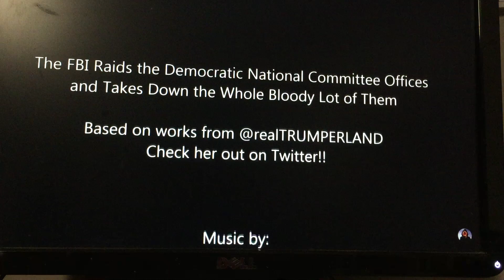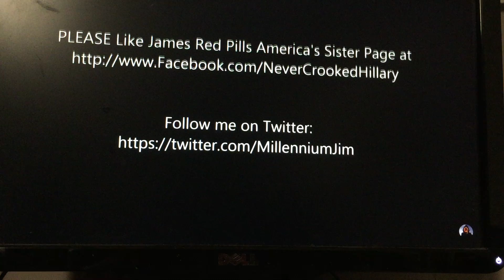Trump 003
FBI raid on DNC